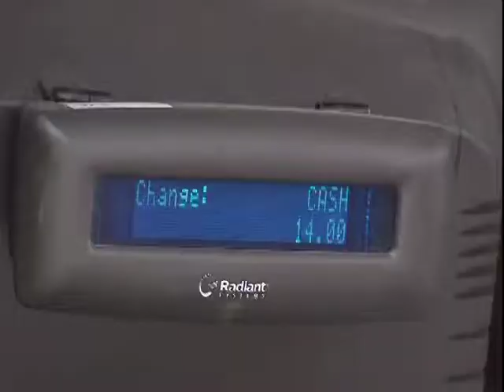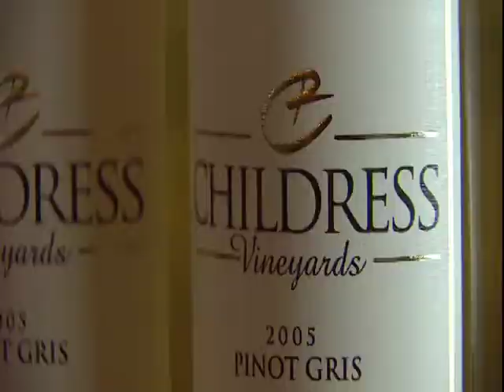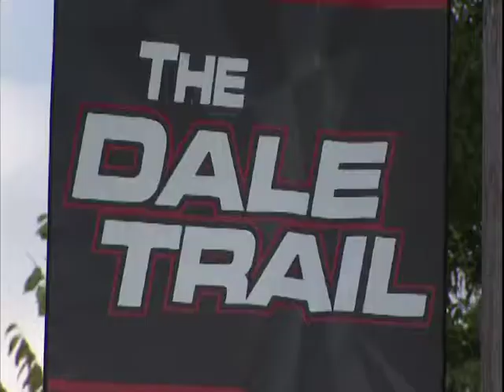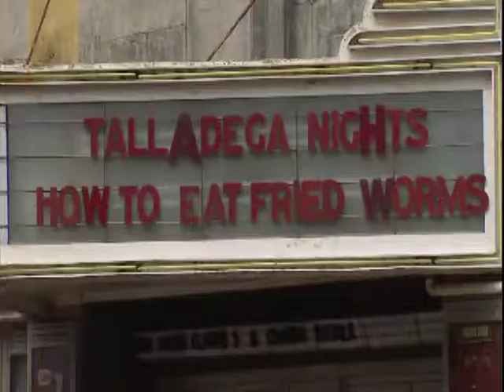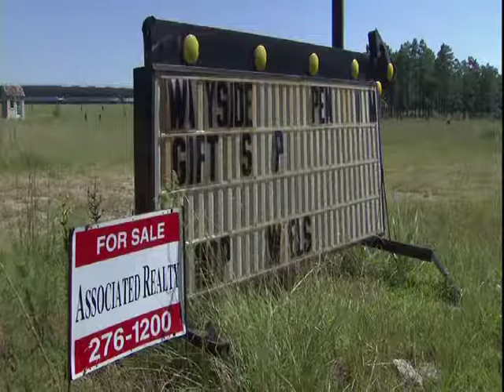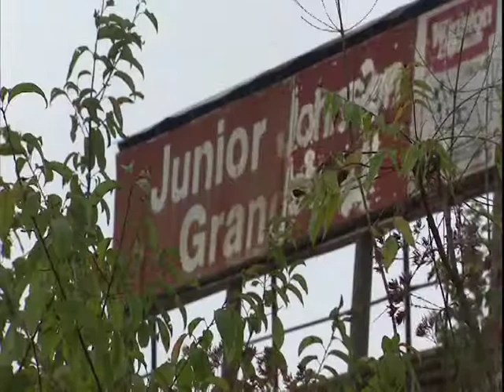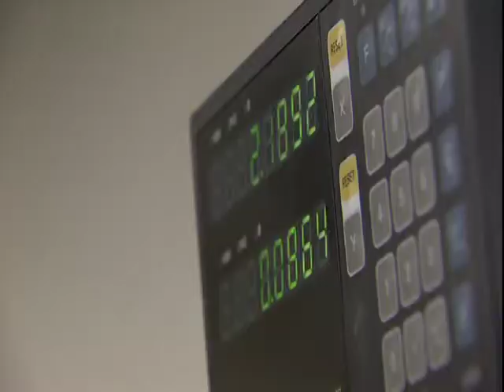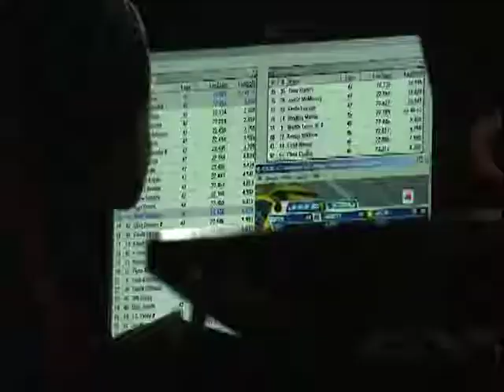Wheels of Fortune NASCAR North Carolina 2006 WRAL TV Special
A TV special from Raleigh, NC TV station WRAL on the impact of NASCAR in North Carolina.